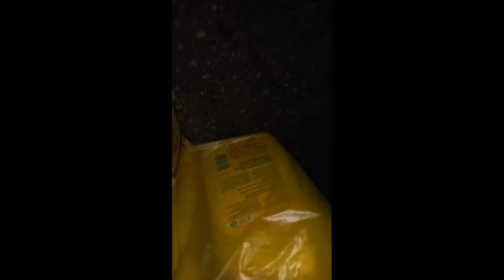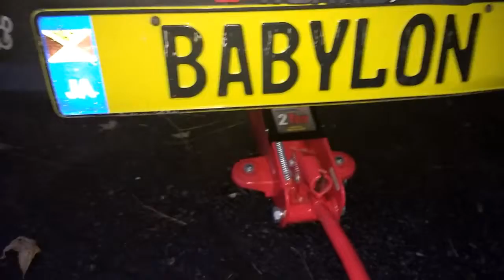Its Oil changing time!!! (vitamin D)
I decided to change the oil on my 95 integra
#1 Because its time to change it anyway
#2 There's going to be a week of bad weather and I'm not trying to be caught in that with bad oil, even more better reason to change my oil guys.